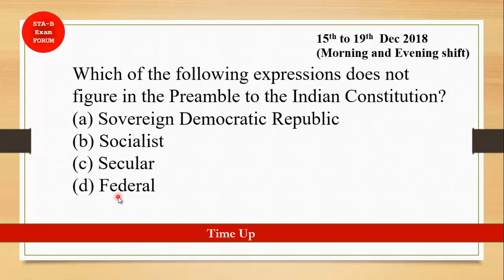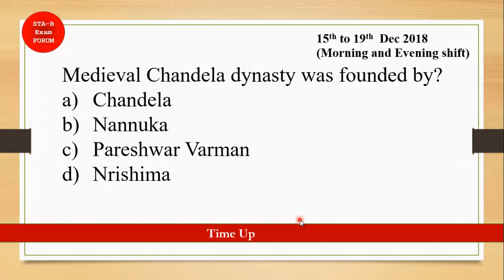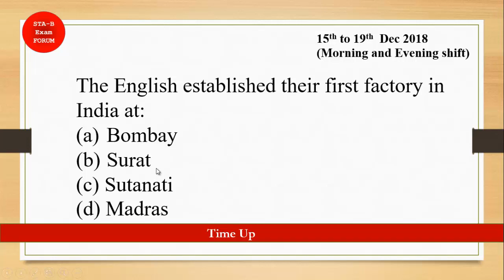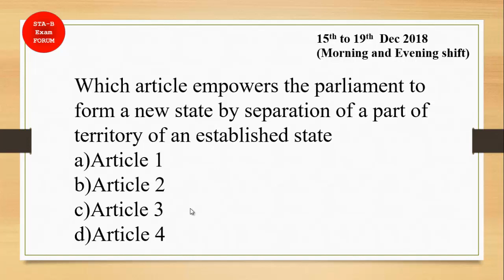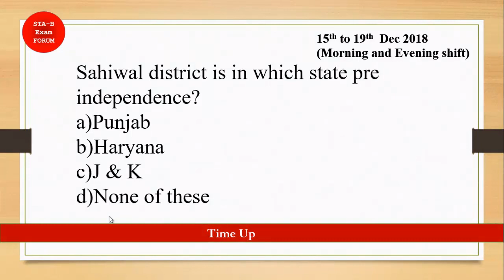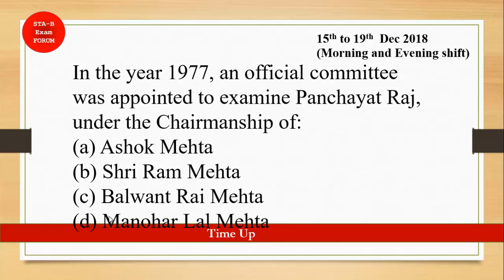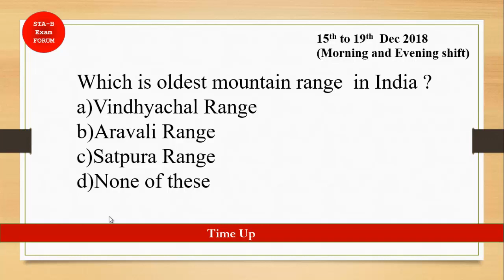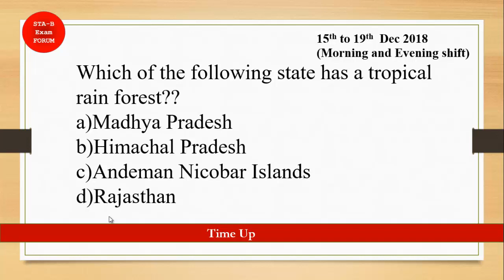drdo ceptam 10 previous year question paper | Question Paper 2019 | General Awareness | Part 1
In this video, we will see the some questions asked in previous years DRDO CEPTAM exam